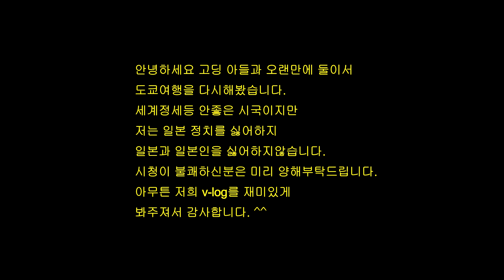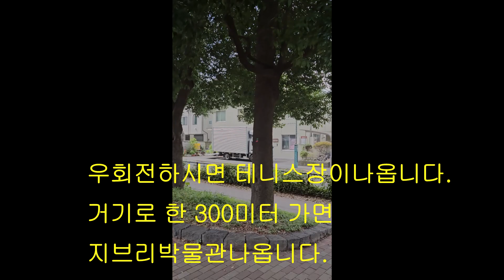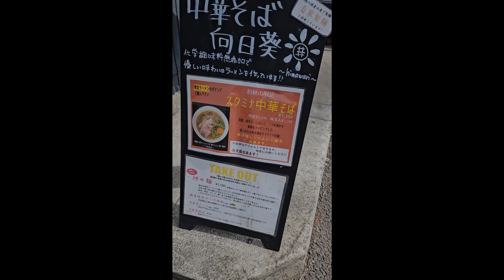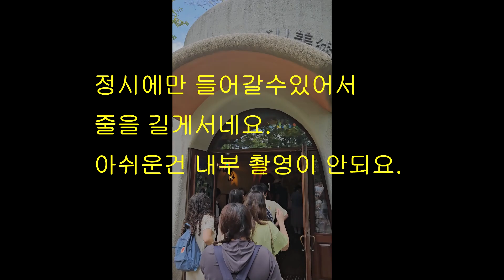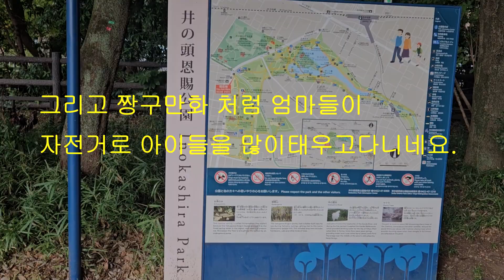고딩아들과 함께한 3박4일 도쿄여행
고딩아들과 함께한 3박4일 도쿄여행입니다.
지브리스튜디오,오다이바,도쿄스카이트리,조이폴리스,도쿄역등 재미있게
시청해주세요.